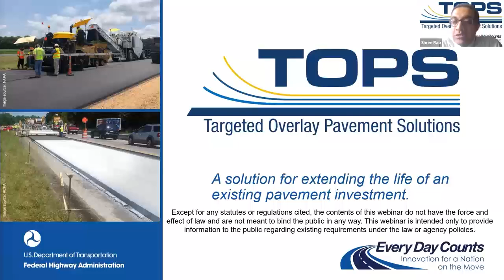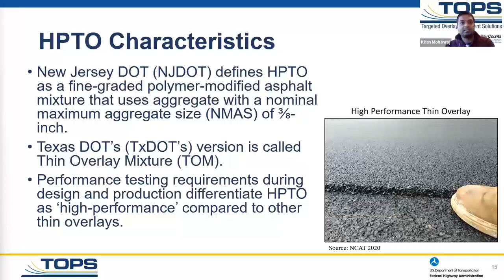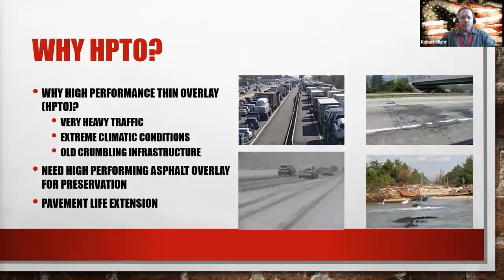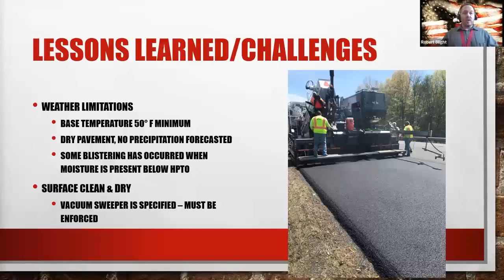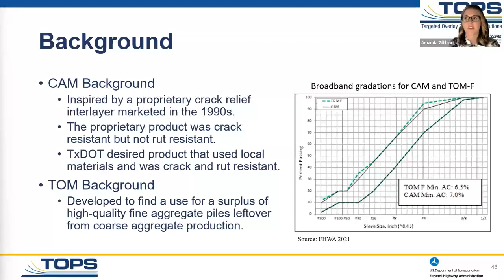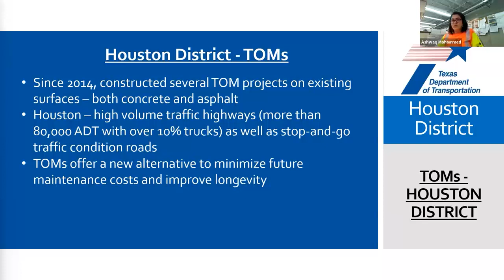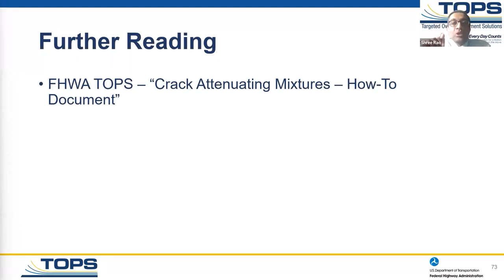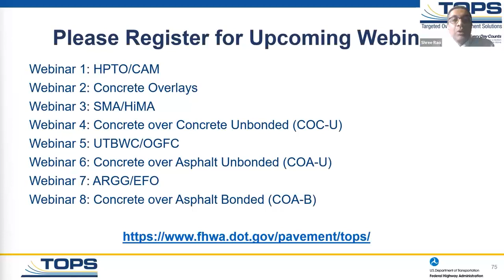Targeted Overlay Pavement Solutions: HPTO and CAM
The first in a series of FHWA webinars shares the experiences of the New Jersey Department of Transportation with high-performance thin overlays (HPTO) and of the Texas Department of Transportation with crack attenuating mixture (CAM).